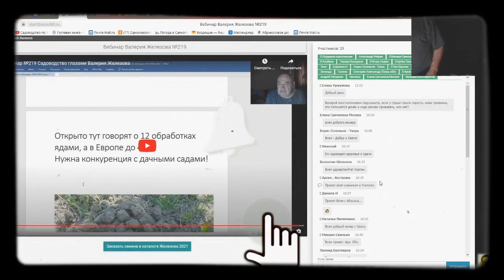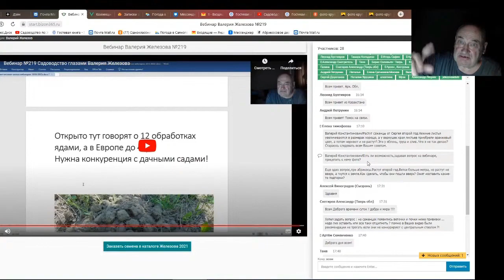Железов Валерий. Вебинар 240. ч. 7. Ответы на вопросы в чате.